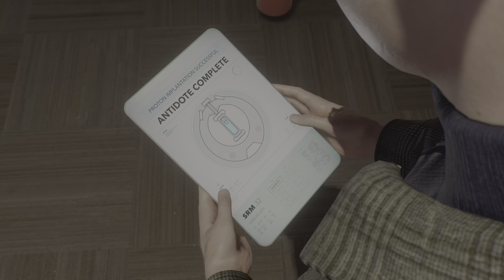SPIDEY WANTS ALL THE HEAT / Spiderman 2 PS5 NoCommentary Walkthrough #10